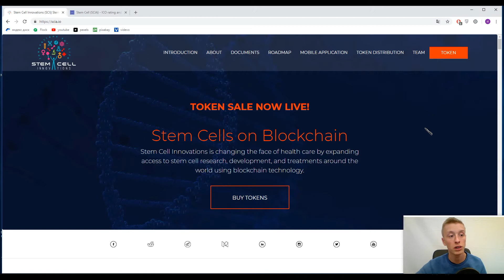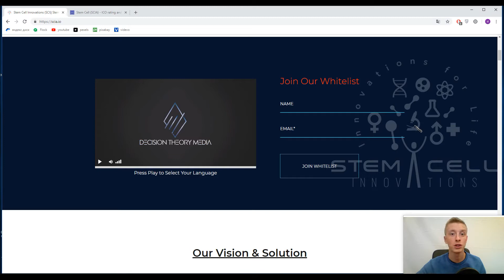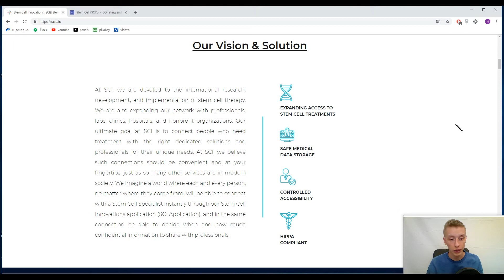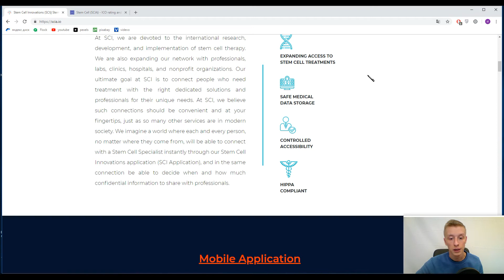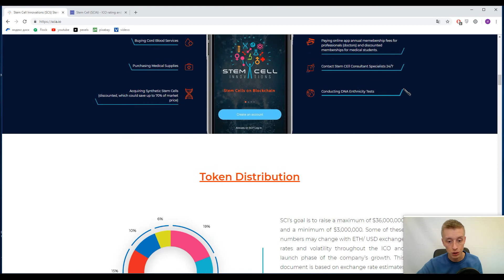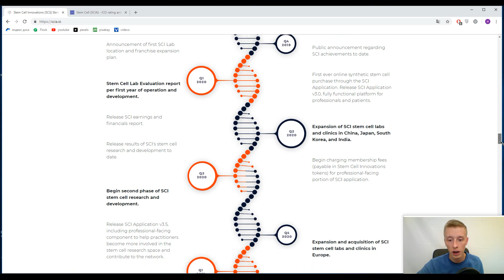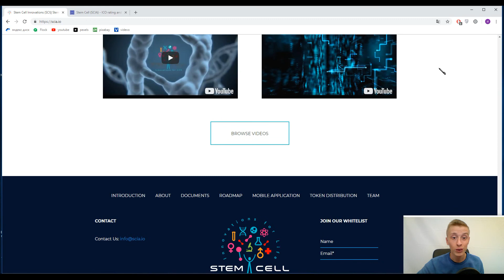Stem Cell Innovations (SCI): stem cell technology and blockchain technology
00:00-inception
01:35-explanation
05:40-other features
06:51-tokens

Stem Cell Innovations is changing the face of health care by expanding access to stem cell research, development, and treatments around the world using blockchain technology.

Bountyhive Username: denvil